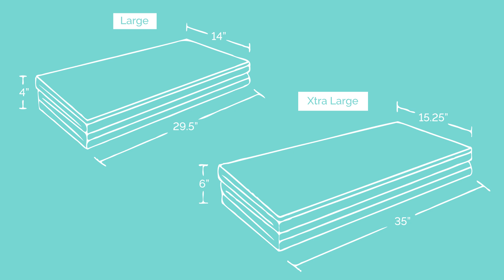JumpOff Jo Foam Baby Play Mats - Product Video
JumpOff Jo's foam play mat is foldable, portable, convenient and safe for baby tummy time, crawling and walking practice, toddler play and all kinds of fun! Double-sided with 2 fun designs. Wipes clean easily.